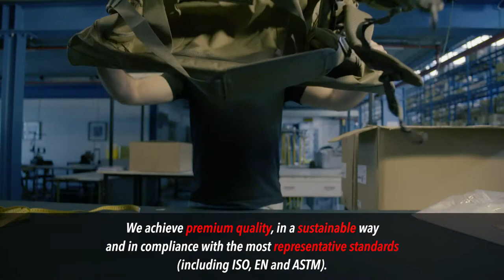Introduction to Seyntex